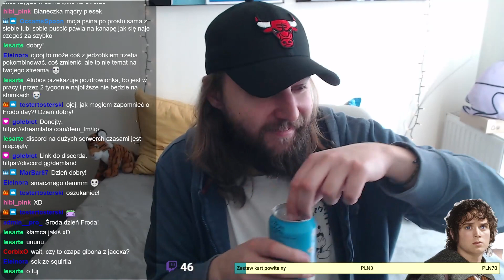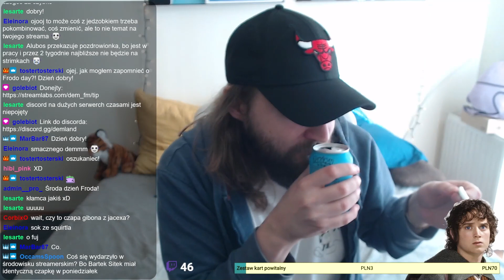Napój serowy Pokemon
Według internetu jest to serowo-słona woda gazowana, co sporo tłumaczy poza zawartością kaloryczną.